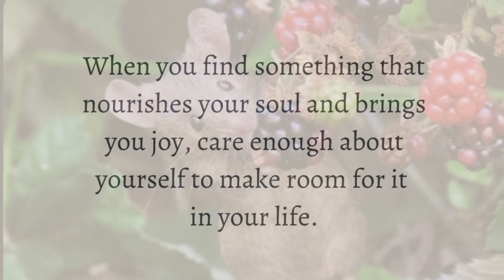Sally & Valentina 🐭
Sorry for the sound issues in my video.
Sally is the Sally sculpt by Bonnie Brown
Valentina is the Ellie Sue sculpt by Bonnie Brown